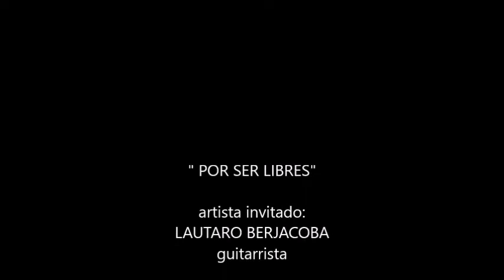" POR SER LIBRES" : LAUTARO BARJACOBA y su guitarra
" POR SER LIBRES" : Espacio 350 - 8 de julio 2022
Artista invitado : LAUTARO BARJACOBA guitarrista y cantante surero

Idea y producción : Mónica Younis